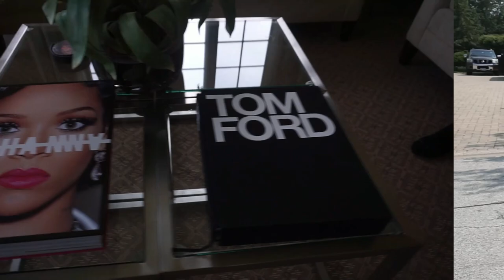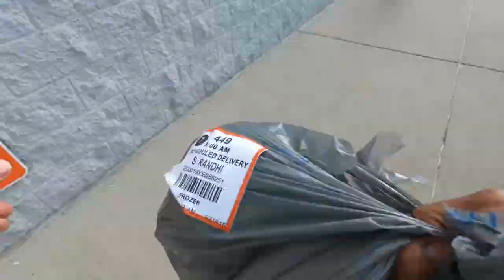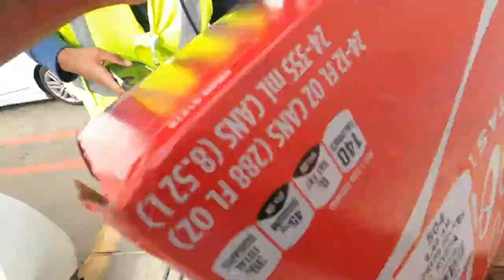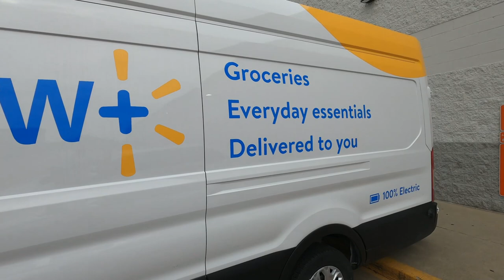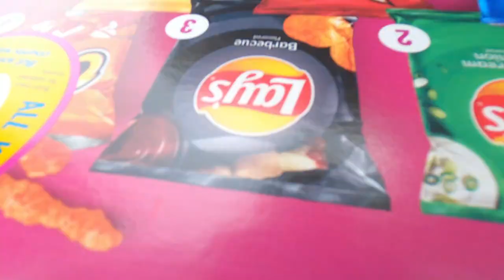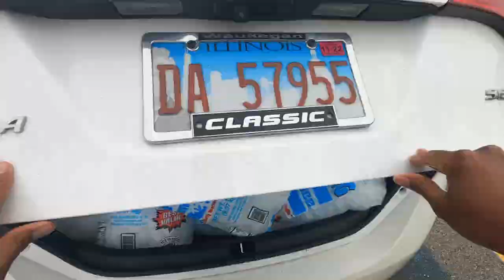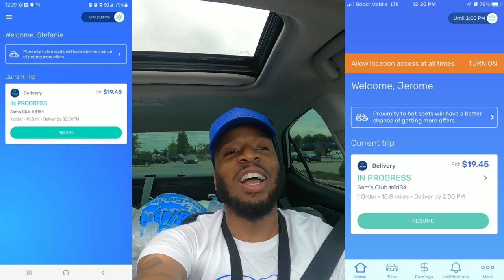Walmart Starts Doing Their Own Deliveries! 😲 What Does This Mean For Spark and Doordash Drivers?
What is going to happen to us Spark and Doordash Delivery Drivers when Walmart starts doing their own deliveries? All Walmarts Get an Electric Delivery Van!